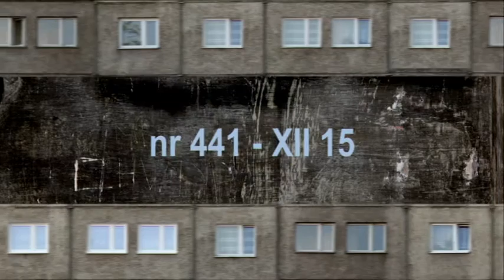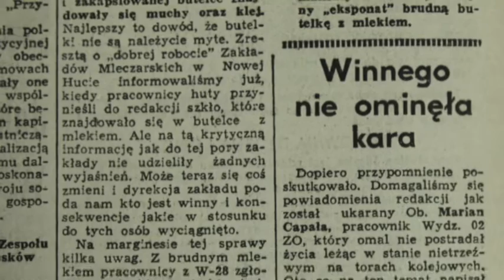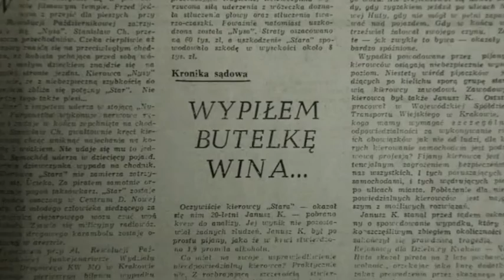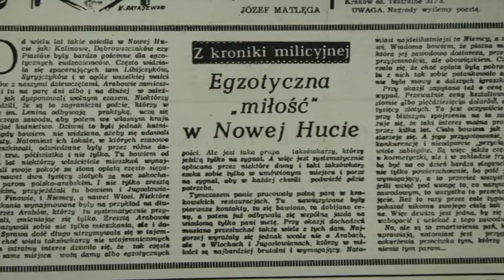Nowohucka Kronika Filmowa wyd. 441. - grudzień 2015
w odcinku:

1. Audiofeeling Trio w Odbiornik Live

Odbiornik Live to cykl wydarzeń poświęconych muzyce granej "na żywo".
Wydarzenia z jednej strony promują współczesnych wykonawców, a z drugiej
sięgają do historii muzyki. W ramach cyklu odbywają się koncerty, jam
session oraz projekcje dokumentów muzycznych wraz z prelekcjami.
W NKF krótka relacja z konceru Audiofeeling Trio w składzie: Paweł
Kaczmarczyk - fortepian, Maciej Adamczak - kontrabas, Dawid Fortuna –
perkusja.

2.  Peerelowska batiarka

Historycy Maciej Miezian i Leszek Sibila węszą niecne sprawki jakie działy
się przed laty w Nowej Hucie. W odcinku kolejna ich więdrówka, podczas
której badacz Maciej spotyka w Stylowej komendanta milicji a awanturnik
Leszek trafia... za kratki. Przy okazji prezentują sprawy chuligańskich
wybryków, kradzieży i bezpieczeństwa mieszkańców Nowej Huty w okresie PRL.
W materiale występują także Stanisława Olchawa - właścicielka restauracji Stylowa
i mł. insp. Krzysztof Sokół - wieloletni komendant nowohuckiego komisariatu.

realizacja: Marcin Kaproń
współpraca: Piotr Teska
muzyka: Transformator Egzystencjalny
pierwsza emisja w TVP: 23 XII 2015